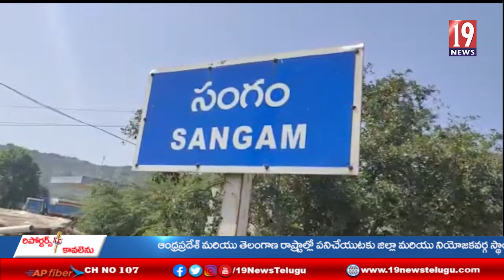చేనేత కార్మికుల మగ్గపు గుంటల్లోకి చేరిన వర్షపు నీరు- నెల్లూరు జిల్లా